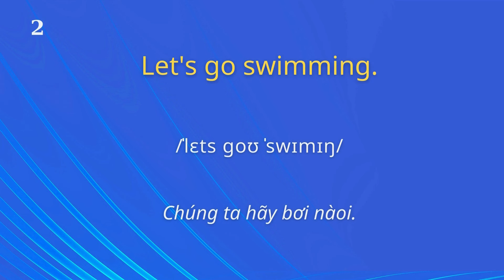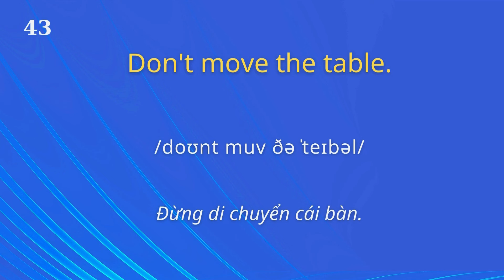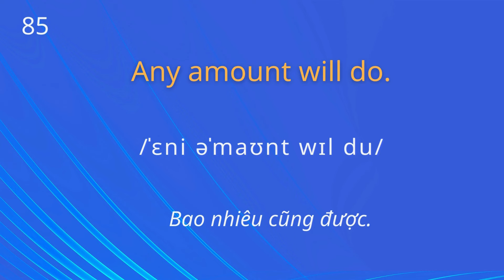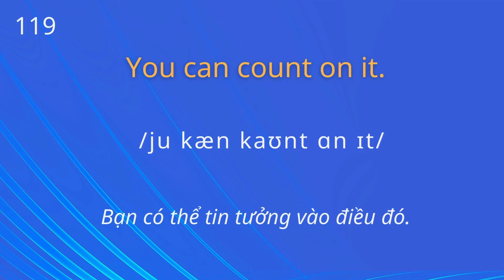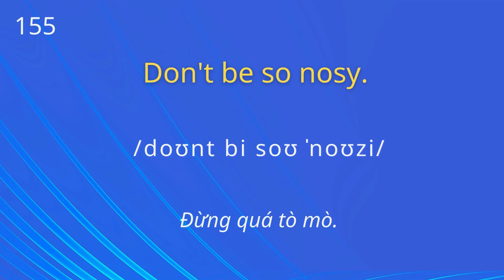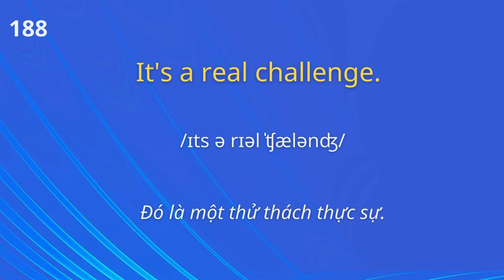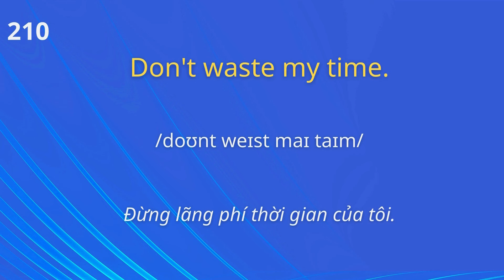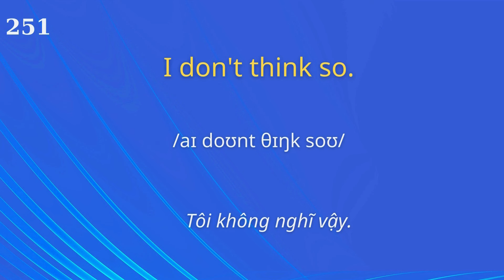2500 Câu Cửa Miệng Người Mỹ P10| Với Cụm Động Từ |Mẫu Câu tiếng Anh đơn giản sử dụng thường xuyên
2500 Câu Cửa Miệng Người Mỹ P10| Với Cụm Động Từ |Mẫu Câu tiếng Anh đơn giản sử dụng thường xuyênNgắn và đơn giản - Những câu tiếng Anh thông dụng đi đâu cũng nói| Tiếng Anh Giao Tiếp Hàng Ngày  bạn phải biết, phải học thuộc lòng để nói  tự nhiên như người bản xứ

Video  này với   những cụm từ tiếng Anh thông dụng nhất để bạn có thể sử dụng các mẫu câu đơn giản trong các tình huống giao tiếp hàng ngày. Việc luyện tập các mẫu câu này thường xuyên sẽ giúp bạn cải thiện phát âm, ngữ pháp và khả năng phản xạ khi nói tiếng Anh.

Để luyện tập các mẫu câu này, bạn có thể làm theo các bước sau:

Mốc thời gian phân cảnh:
12:58      Câu 50
27:39      Câu 100
43:49      Câu 150
1:00:39   Câu 200
1:18:29   Câu 250

hoctiengAnh giaotieptiengAnh tiếngAnh tiengAnhonline#100 câu những câu giao tiếp cơ bản#Tiếng Anh giao tiếp # 800 Câu Tiếng Anh # mẫu câu tiếng Anh# Tiếng anh 102# cụm từ tiếng Anh đơn giản #100 Cấu Trúc Tiếng Anh#Nghe Nhiều Lần Và Dễ Học# Ghép câu thành thao